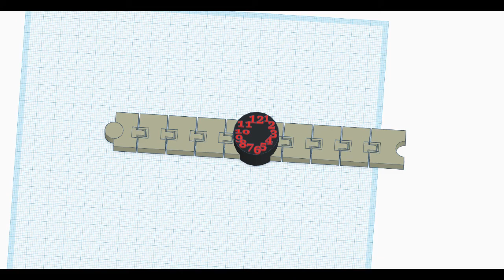3D Printed Timelapse Dylan Father's Day Watch